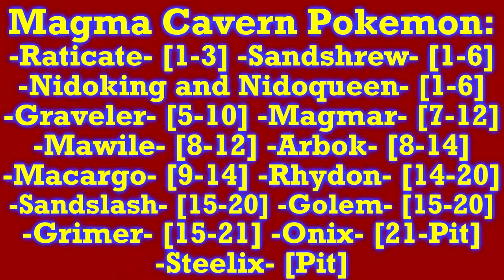Pokemon Mystery Dungeon: Red Rescue Team - Part 25: Underground Magma Cavern | GiantGrotle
We head for the Underground Cavern to rescue Alakazam's rescue team from the very powerful legendary Pokemon Groudon!